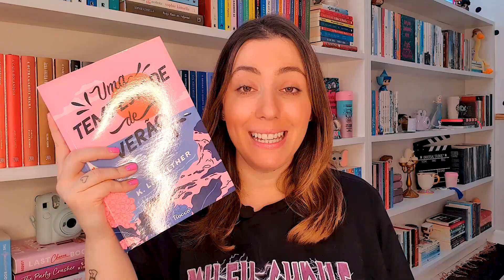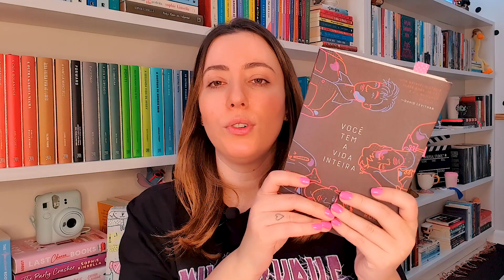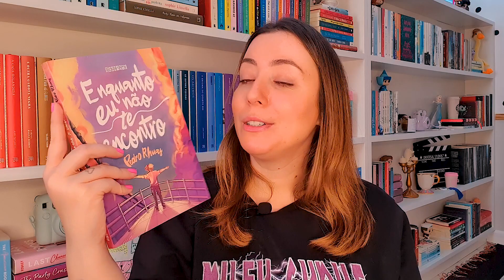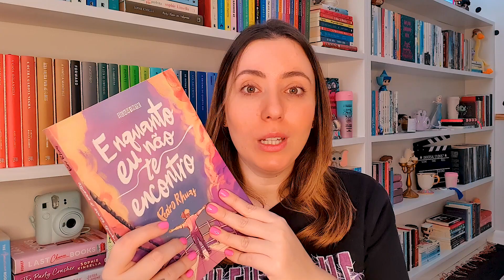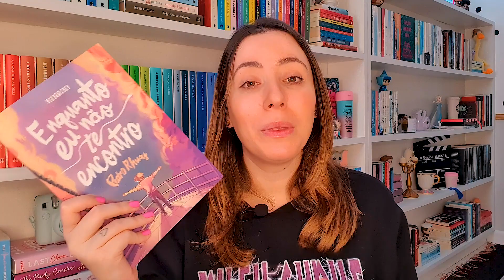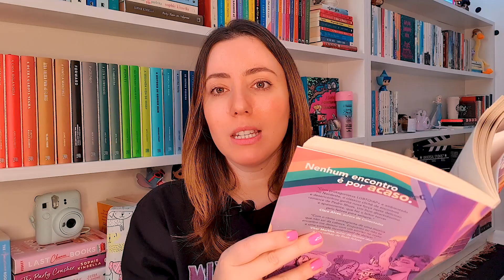LIDOS DE JUNHO 2023 | Ju Barcellos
Hello, Guys! Tudo bem?

Hoje vocês conferem todas as leituras que fiz no mês de junho!
📖Você tem a vida inteira
📖Identidades cruzadas
📖Enquanto eu não te encontro
📖A empregada

A novela do Pedro Rhuas citada no vídeo é

🎁 Nossa wishlist na Amazon

EQUIPAMENTO DE GRAVAÇÃO:
・Câmera S10+
・Microfone lapela Boya